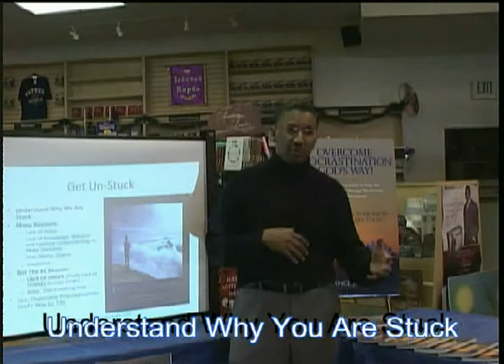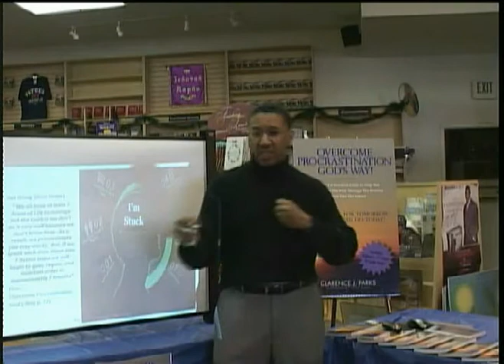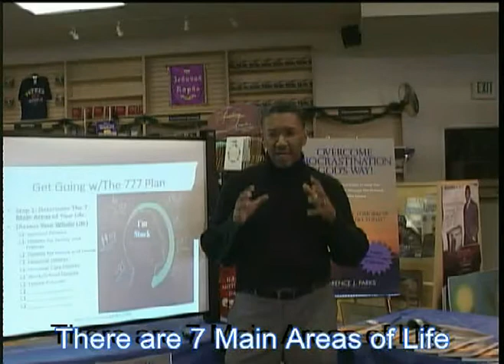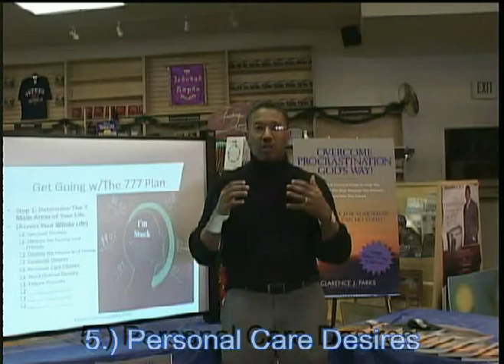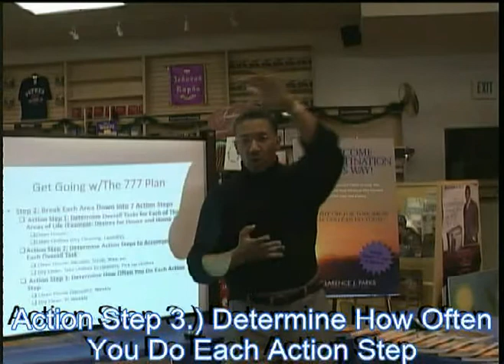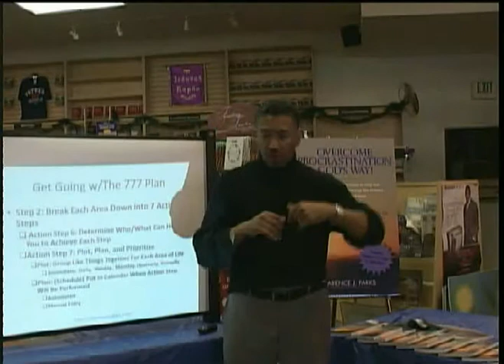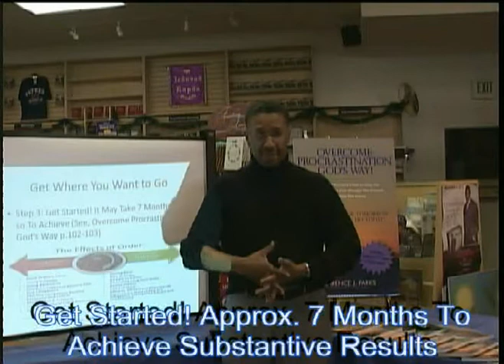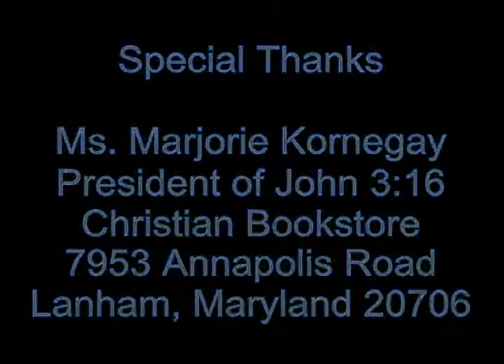Get Un-Stuck, Get Going, Get Where You Want to Go in 2013 [SEMINAR]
In order to get un-stuck we need to: understand why we are stuck; determine the 7 main areas of life; 1) determine overall tasks for each area of life; 2) Determine action steps to accomplish each action steps; 3) Determine how often each action step will accomplished; 4) Determine what day or date each action step will be accomplished; 5) Determine how much time/money it takes to perform each action steps; 6) Determine who/what can help to accomplish each action steps; 7) Plot, Plan, Prioritize each action step.